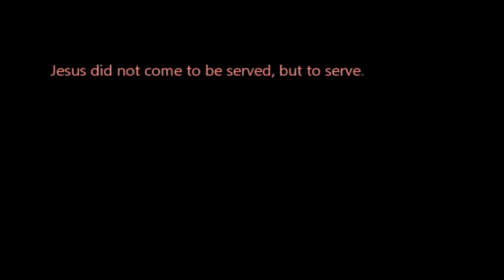CBros 90 Second Chaos Collection, Part 2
The CBRos camp inside and go to DQ